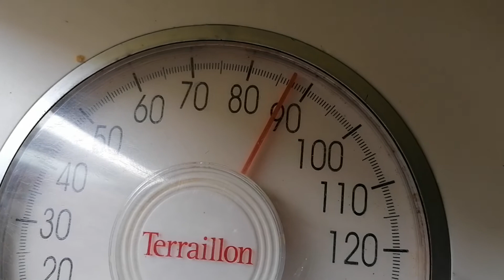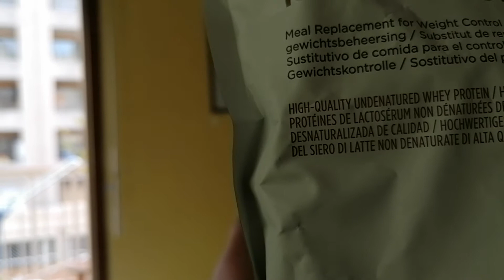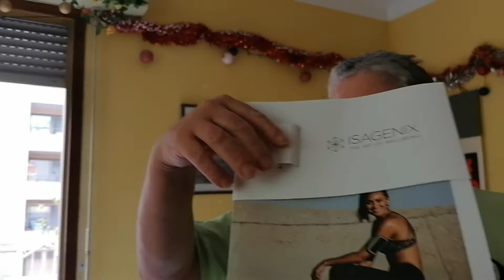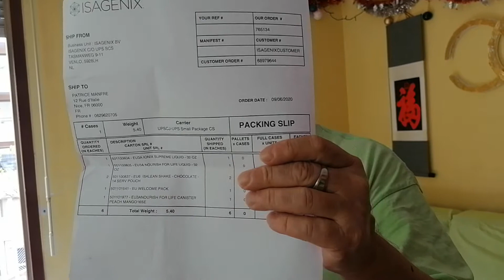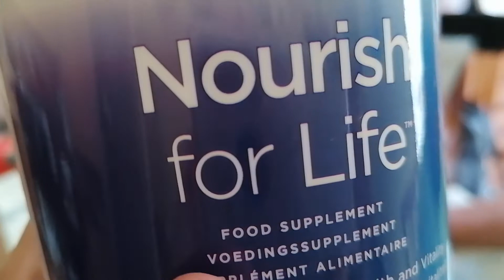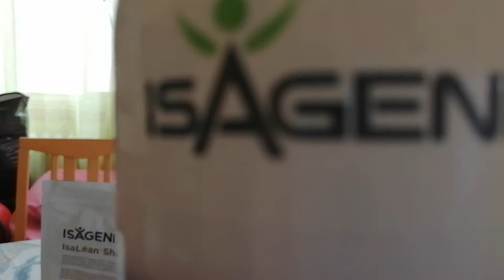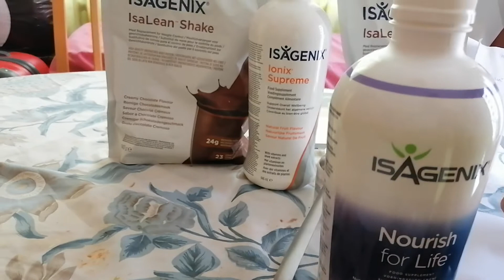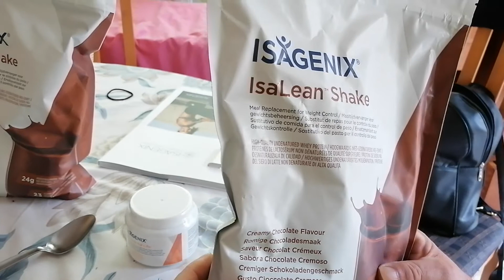I love Isagenix product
Patrice start to drinks Isagenix products for he joins isabody challenge,today September 11,2020.  And we will find the result for 1 month after. And Isagenix will  wait until four months. He will follow after a month if  there is  development because 1 month is not sufficent.